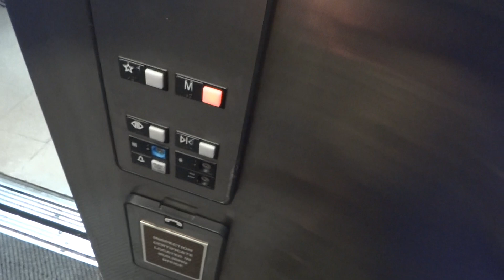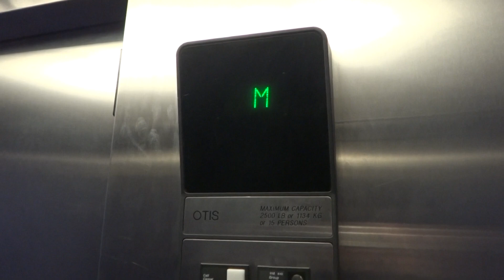Sony Take Otis Elevator Fry's Electronics Phoenix, AZ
This is a Sony take of the elevator at Fry's Electronics in Phoenix, AZ. This is an Otis.